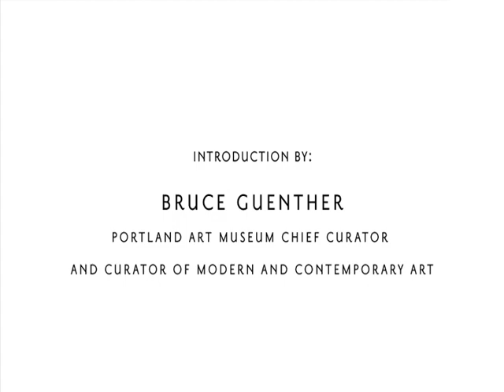Homecoming Address: Lee Kelly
Portland Art Museum Chief Curator and Curator of Modern and Contemporary Art Bruce Guenther interviews PNCA Alumnus Lee Kelly 59 for the 2009 Homecoming Address, part of PNCAs Alumni Weekend. A significant Northwest sculptor, Kelly has spent over 50 years crafting dynamic works.

This lecture took place at Pacific Northwest College of Art on October 2, 2009.